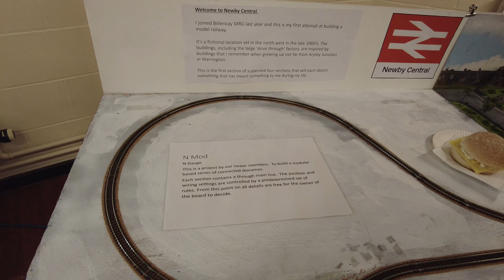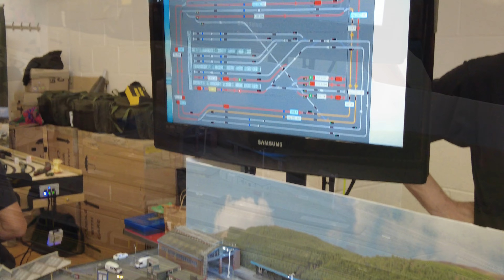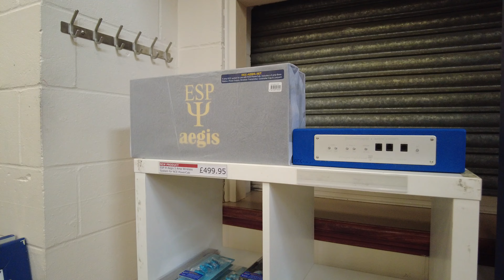Billericay Model Railway Group, Model Railway Exhibition, 25th May 2024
Back again this year with different layouts to last year, a great exhibition featuring N gauge OO gage O gauge and others.

Join me as I take a look around.

I have done my best to avoid filming people and conversations but inevitably at an event like this it is so difficult to avoid, so if there are any objections please get in touch with the time in the video and I will do my best to edit.